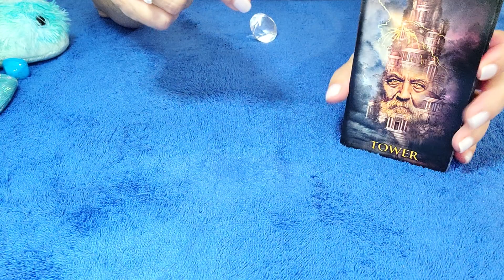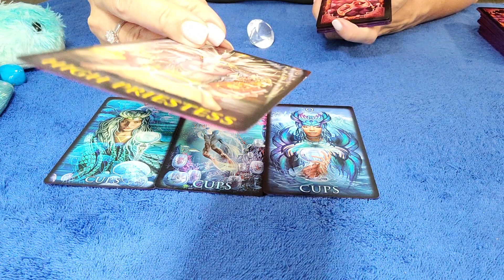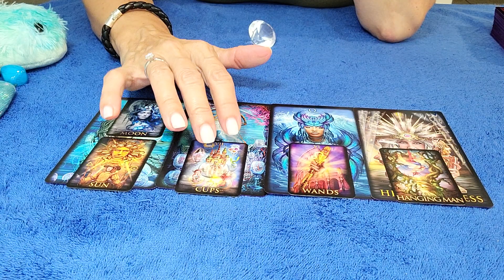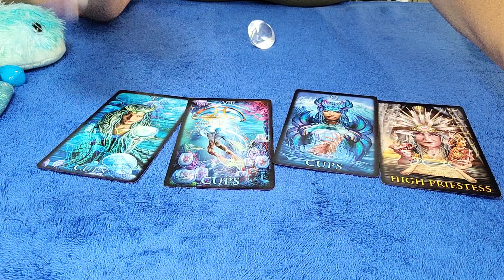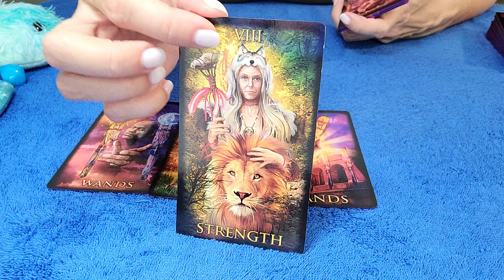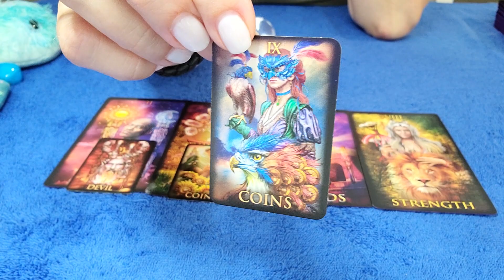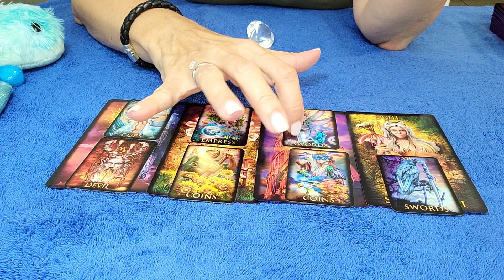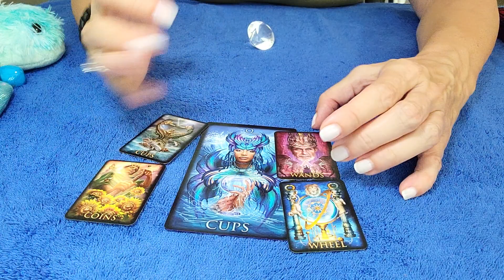AQUARIUS - THEY REALIZE YOU HAD VALID REASONS TO WALK AWAY! 💌 😯 SEPTEMBER 2022 TAROT